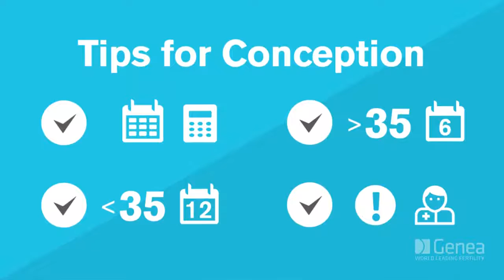Let's talk about sex and fertility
How much do you know about Fertility? Last year we asked Australian’s and many of the answers surprised us. In our latest video, we discuss some of the misconceptions people have and provide insight into the facts.

In this video we discuss everything from the importance of timing, and myth-bust some misperceptions people have around their own fertility.